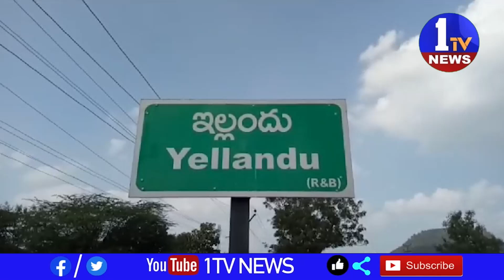News Bulletin 9 | Telugu News | 1TV News | 16-10-2023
1TV News is Telugu news channel since its launch. It is your one-stop destination for all the live news updates from Andhra Pradesh and Telangana. 1TV News makes news accessible for you at your convenience, at all times and across devices. we keep you updated with up-to-the-minute news on politics, sports, entertainment and much more